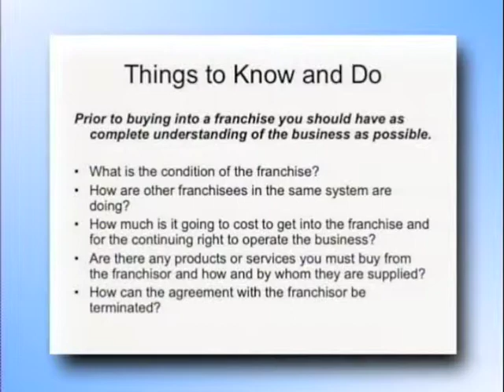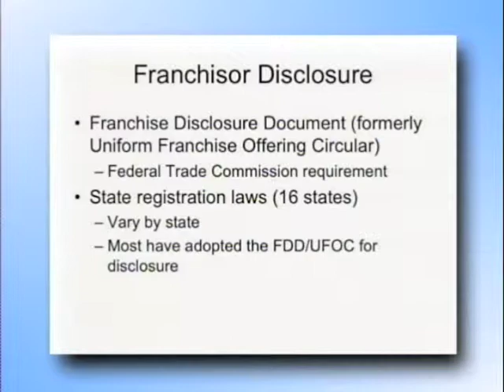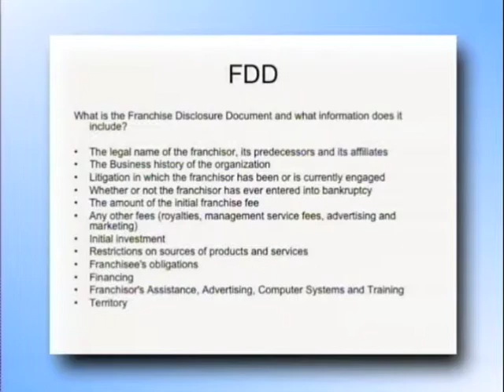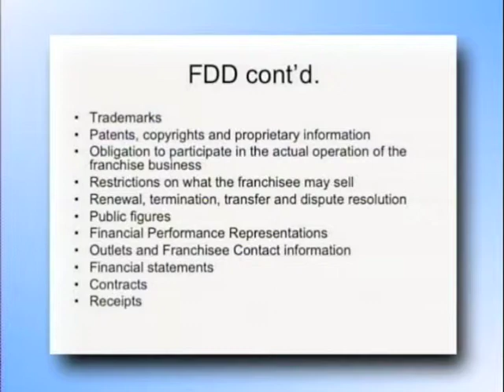Graves & Horton, LLC | Starting a Franchise | Doing Business In DC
Thinking about opening a business in the District of Columbia? You may want to consider franchising. A franchise is a solution for people who want to own and operate their own business, but prefer working under an established brand and benefitting from the experience and know-how of the franchisor. To watch the entire Starting a Franchise: Opportunities to Start & Own A Franchise (2/25/09) seminar please